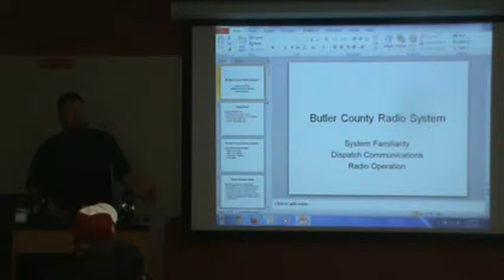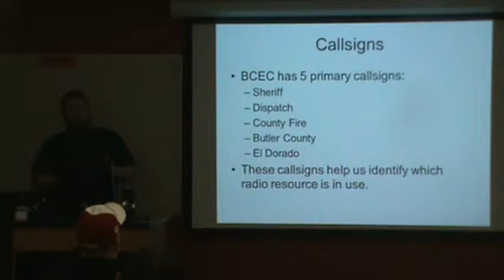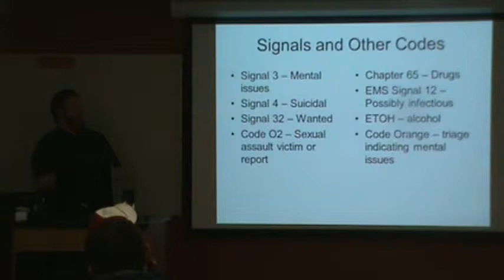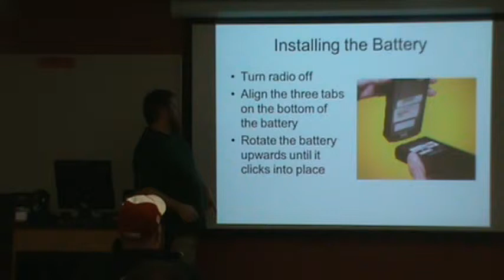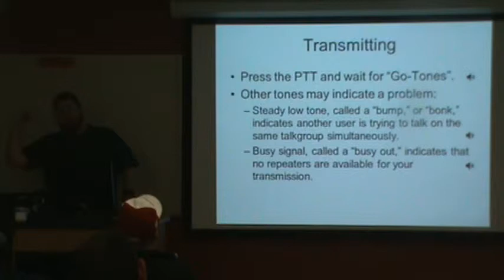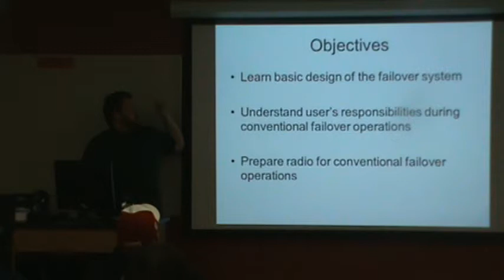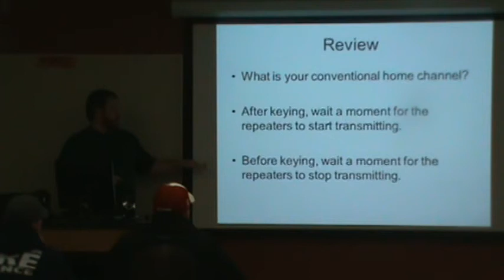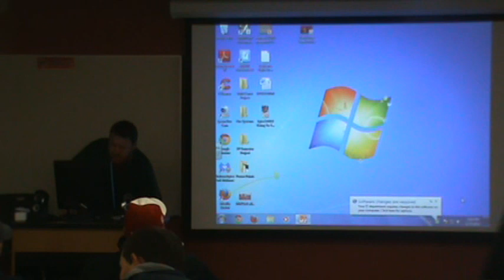Butler County Dispatch Radio Training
Training conducted by BUCO Dispatch on portable radios